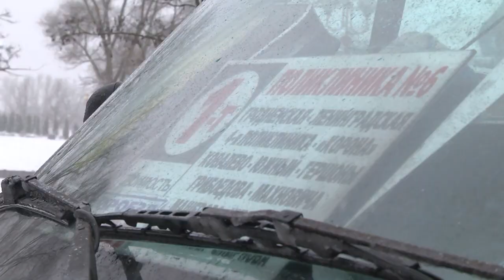2023-03-10 г. Брест. Рейд ГАИ: маршрутные такси. Новости на Буг-ТВ.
В городе над Бугом усилили контроль над пассажирскими перевозками. Не секрет, что из-за халатности, а чаще всего из-за несоблюдения правил дорожного движения водителями, на дорогах происходят трагедии. Так, недавно под Минском маршрутка столкнулась с грузовиком, погибли 12 человек. На протяжение недели в рейды выходят сотрудники Госавтоинспекции и других служб, чтобы удостовериться, что водители, которые в ответе за пассажиров, соблюдают все требования, установленные правилами дорожного движения и не подвергают брестчан опасности. На одном из таких рейдов побывала и наша съёмочная группа.